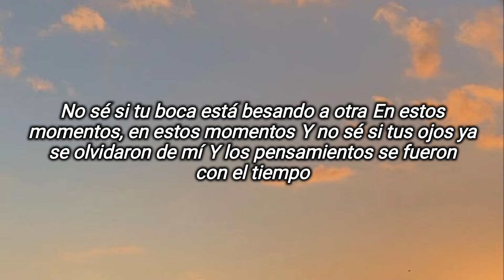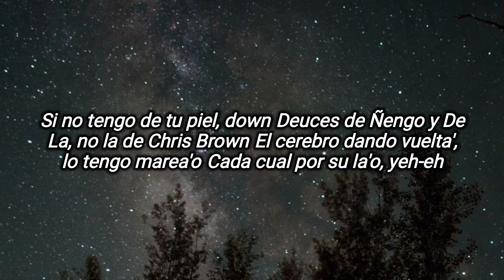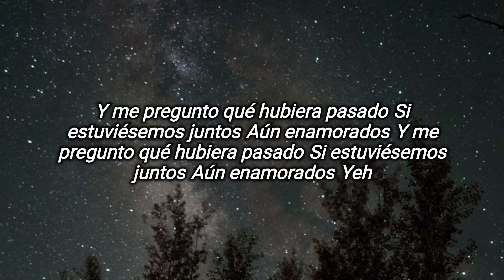Bad Bunny-Si estuviésemos juntos (Letra)